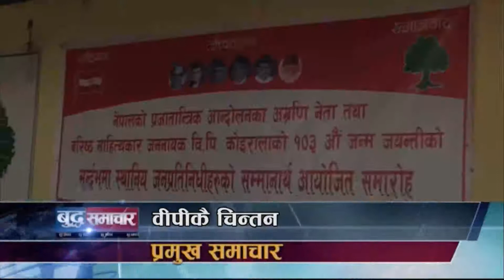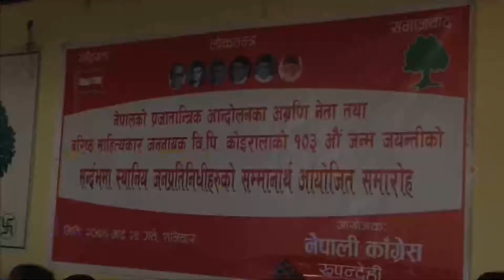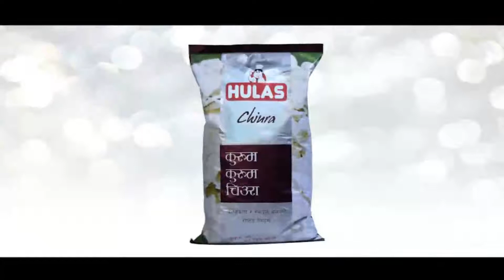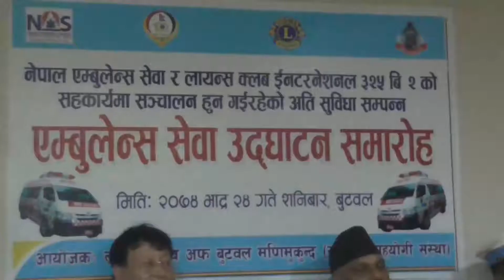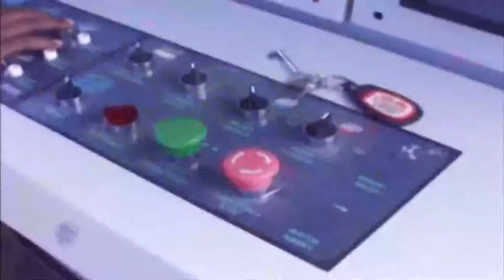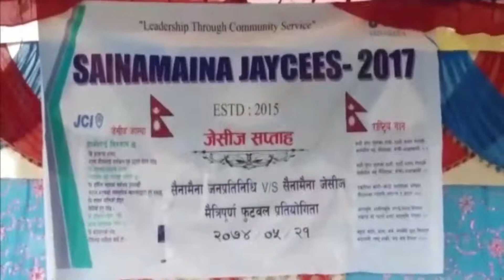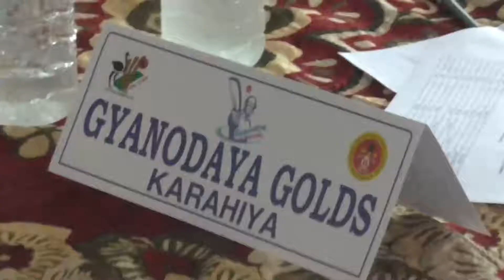buddha news 2074.5.25 am by kapil gyawali//बाचक कपिल ज्ञवाली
बुद्ध समाचार भदौ २५ ,२०७४ बाचक कपिल ज्ञवाली